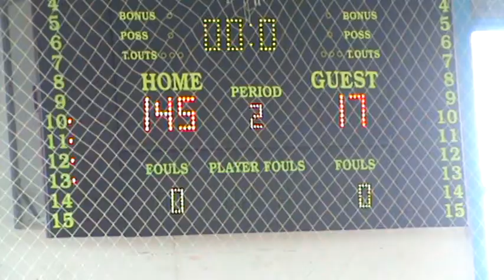KK Sedmica - KK Podgorica Highlights.mpg